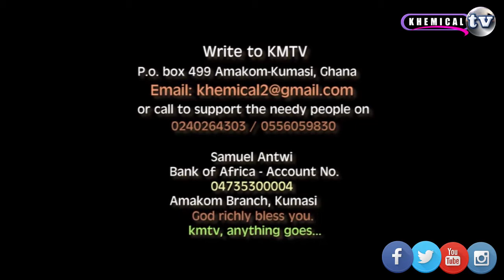Eii🔥KOFI BOAKYE BLAST PROPHET AMOAKO ATTA & CLAP FOR PROPHET BADU KOBI😳